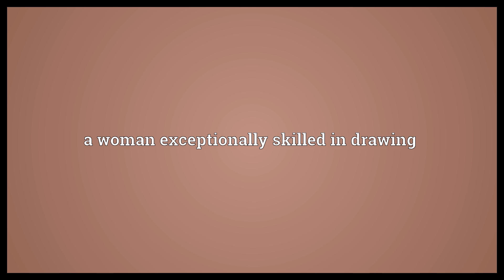Draftswoman Meaning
Video shows what draftswoman means. a woman employed in making drawings. a woman exceptionally skilled in drawing.  Draftswoman Meaning. How to pronounce, definition audio dictionary. How to say draftswoman. Powered by MaryTTS, Wiktionary